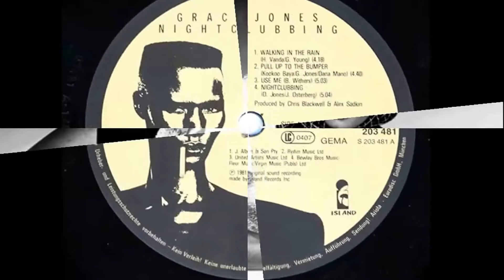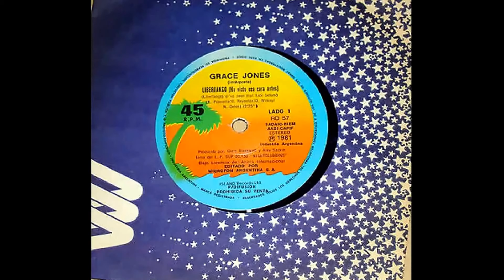Grace Jones - I've Seen That Face Before (Libertango) [12'' Version] 1981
Versión 12inch del tema de su disco Nightclubbing, uno de los singles de este disco de 1981